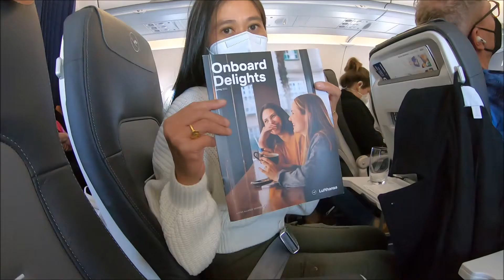Flight Report Lufthansa Business Class | Flug Report von Frankfurt nach Helsinki | FlightTraveler.TV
Ein neuer Lufthansa Business Class Flight Report von Flight Traveler TV, wir fliegen zum Airport Helsinki Vantaa in Finnland. Ich zeige das Check in am Flughafen Frankfurt und im weiteren Verlauf vom Flug Report noch Service und Catering an Bord vom Airbus A320neo. Auch die Economy Class ist bei Abflug vom Airport Frankfurt komplett ausgebucht. Das Boarding bei dieser Flight Review erfolgte nach Gruppen und war wegen des vielen Gepäcks der Fluggäste schwierig. Bei der Einreise nach Finnland erfolgte keine Kontrolle.

00:00 Check in
00:26 Intro
00:43 Boarding
01:55 Flight Report Business Class